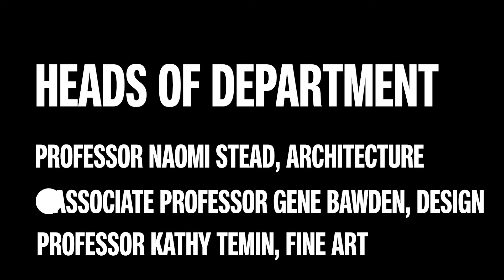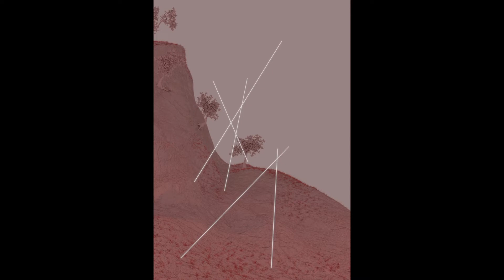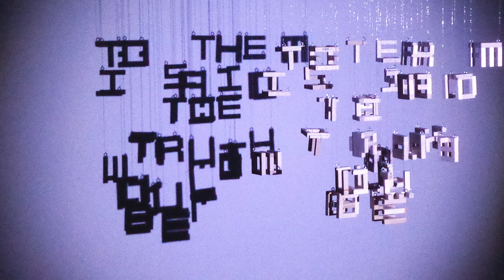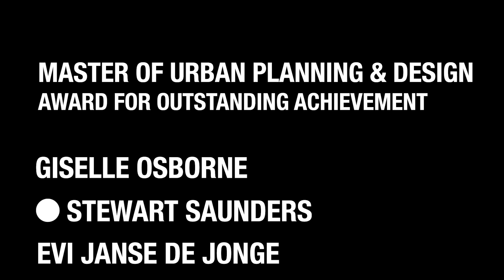MADA Now Live Launch